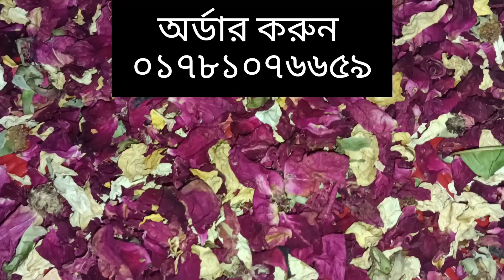১০ - ১৫ দিনে চুল পড়া চিরতরে বন্ধ হবে। যারা চুলের সমস্যায় ভুগছেন তারা এখুনি অর্ডার করুন।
🌿৩২ টি উপদান দিয়ে তৈরি আমাদের তেল ও শ্যাম্পু🌿
❤️চুলের সকল সমস্যার সমাধান
চুলের যত্নে তেলের বিকল্প নেই।  তবে বাজারে খাঁটি তেল পাওয়া সহজ নয়।হোমমেইড ন্যাচারাল তেল সম্পূর্ণ প্রাকৃতিক উপাদান থেকে তৈরি ঘরোয়া তেল।ছেলে &মেয়ে উভয়ের জন্য অয়েলটা কার্যকারী❤️
প্রধান উপাদান : -
তেলটি সম্পূর্ণ ঘরোয়া উপায়ে তৈরি করা হয়।
 কার্যকারিতা: -
  🏵️   চুল পড়া কমাবে ৪ সপ্তা/হে
    🏵️  নতুন চুল গজাবে ১.৫ মা/সে
    🏵️ মাথার ত্বকে যে কোনো ছত্রাকজনিত সমস্যা বা খুশকি হ্রাস করতে সহায়তা করে এবং মাথার ত্বককে স্বাস্থ্যকর করে তুলবে।
  🏵️   চুল কালো করতে সহায়তা করে এবং চুলের উজ্জলতা বাড়ায়।
   🏵️  চুলের গোড়ায় পুষ্টি যোগায়, চুলের শুষ্কতা রোধ করে এবং চুল লম্বা করতে সহায়তা করে।
ব্যবহার পদ্ধতি :-
     ১. তেলটি টানা ১০ দিন পরিস্কার চুলে ব্যবহার করুন। এর পর সপ্তাহে ৩/৪ দিন ব্যবহার করুন। প্রাকৃতিক উপাদান দিয়ে তৈরি বলে তেলটি একটু ঘন।যদি  বেশি জমে গেলে ব্যবহারের আগে রোদে রেখে একটু গলিয়ে নিন।না হলে নাই।
     ২.  চুল পড়া কমাতে ও চুলের উজ্জলতা বাড়তে তেল টি তুলায় ভিজিয়ে মাথার স্কাল্পে চেপে চেপে দিয়ে ভালোভাবে আলতো হাতে ৫ মিনিট ম্যাসাজ করুন।আস্তে আস্তে সম্পূর্ণ চুলে লাগিয়ে নিন ১ ঘন্টা পর শ্যাম্পু কন্ডিশনার  দিয়ে ধুয়ে ফেলুন।
      ৩. তেলটি রাতে ব্যবহার করতে পারবেন, তেলটি অনেক ঘন তাই ভালো ভাবে চুলের গোড়া পরিস্কার করতে হবে।
      ৪. তেলটি মাঝে মাঝে রোদ দিন। এতে এর গুনাগুন বৃদ্ধি পাবে।
      ৬. যেকোন হারবাল তেল আস্তে আস্তে কাজ করে তাই অবশ্যই ধৈর্য নিয়ে তেলটি ব্যবহার করুন।
সারা জেলা শহরে ক্যাশ অন হোম ডেলিভারি।ডেলিভারি চার্জ  ঢাকার মধ্যে ৮০ টাকা, ঢাকার বাহিরে ১৪০ টাকা।অব্যশই ডেলিভারি চার্জ পেমেন্ট করে অর্ডার কর্নফাম করতে হবে।🌿
অর্ডার করতে পেইজে নক করুন -
বা ফোন করুন:-০১৭৮১০৭৬৬৫৯